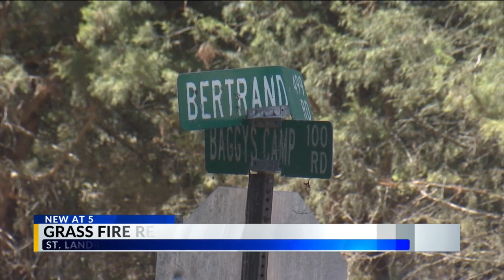St. Landry Parish fire reignited